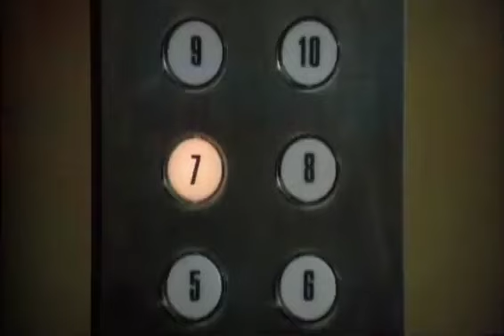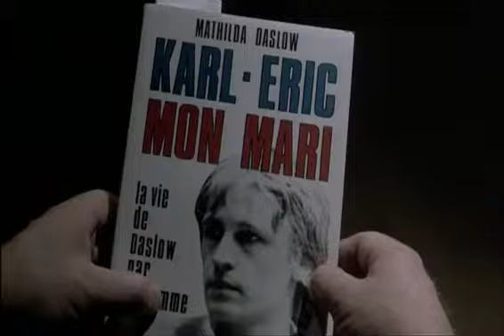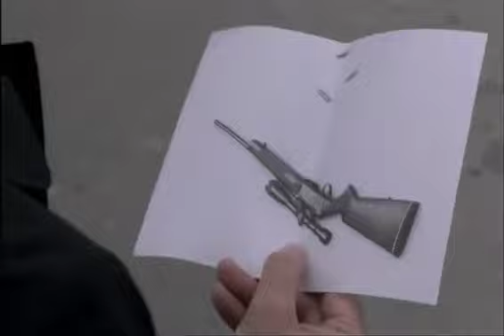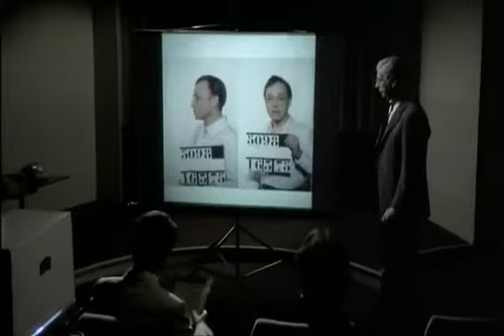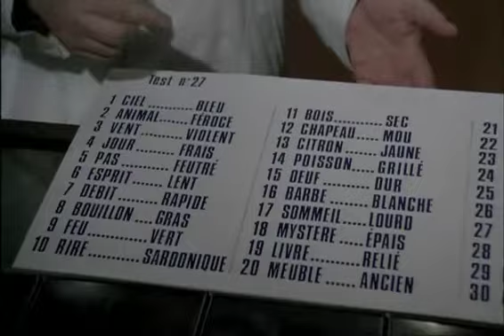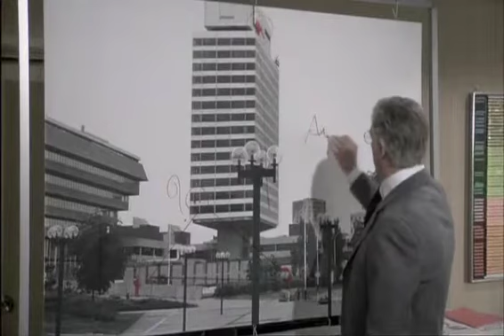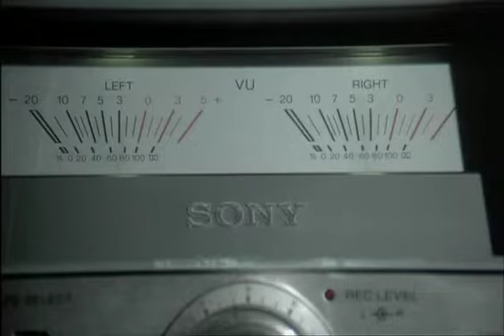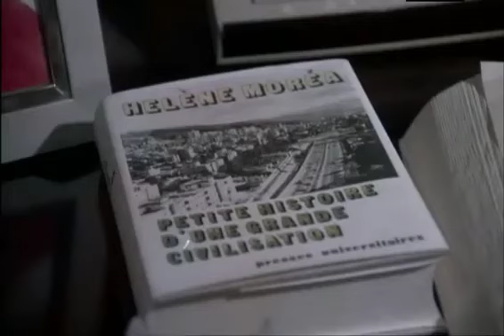I comme Icare 1979 avec Yves Montant, réalisé par Henri Verneuil, musique d'Ennio Morricone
"I... comme Icare" est bien plus qu'un simple thriller politique. C'est une œuvre complexe et ambitieuse qui interroge notre rapport à la réalité et à la vérité. La mise en scène de Verneuil, particulièrement soignée, joue un rôle essentiel dans la construction de cette réflexion, en offrant au spectateur une expérience cinématographique riche et dérangeante.
Un thriller politique captivant qui ne laisse pas indifférent. Inspiré de l'assassinat de John F. Kennedy, le film explore les thèmes de la manipulation gouvernementale, de l'impuissance de l'individu face à un système corrompu et de la quête de vérité.